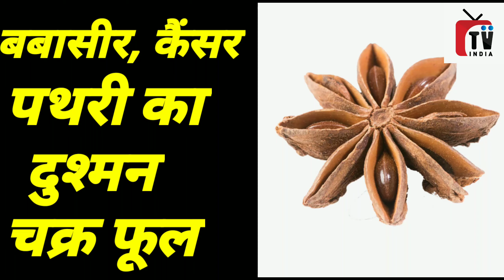TV india:बबासीर,कैंसर,पथरी का दूश्मन चक्र फूल